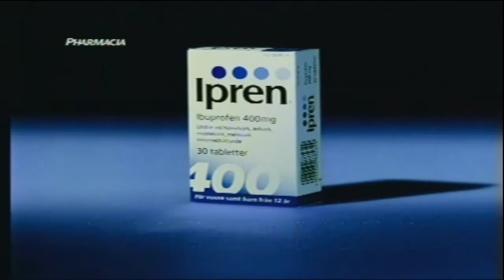Singing pill wanders around office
Unusual man dressed as a tablet walks around office block playing acoustic guitar